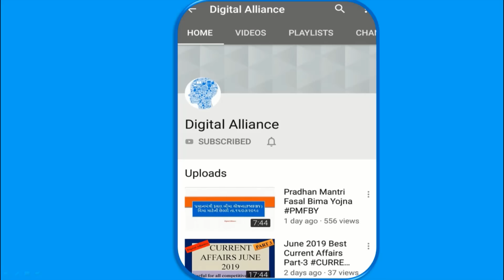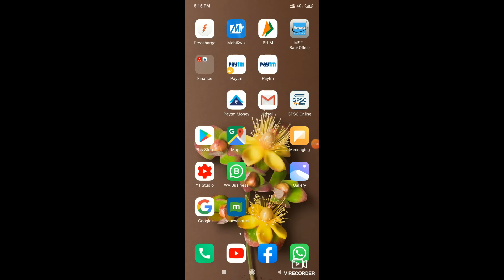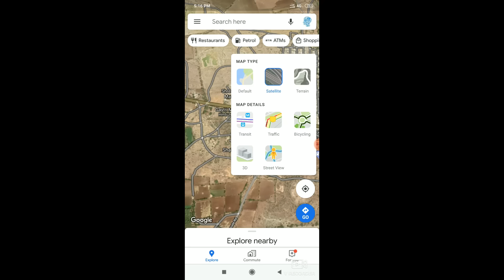કોઈ પણ જગ્યાનો સર્વે નંબર જાણો ગૂગલ મેપ દ્વારા. Know your revenue survey number through Google Map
કોઈ પણ જગ્યાનો સર્વે નંબર જાણો તમારી જાતે ગૂગલ મેપ દ્વારા.
Know your revenue survey number through Google Map

Digital
Alliance
Digital Alliance
DigitalAlliance